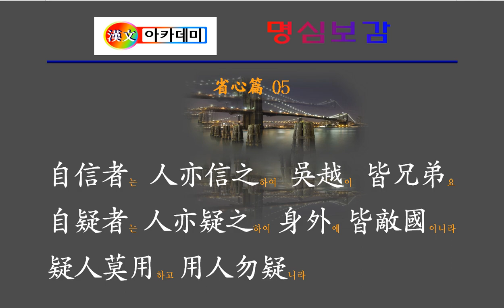명심보감 강독 : 성심편 05 自信者는 人亦信之